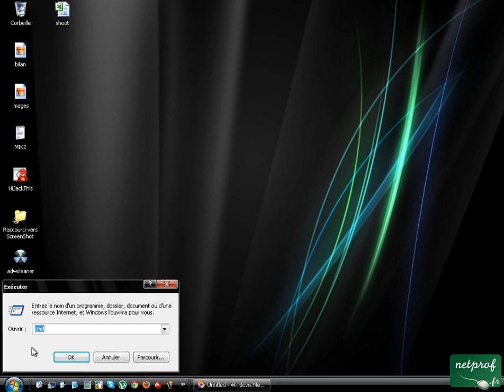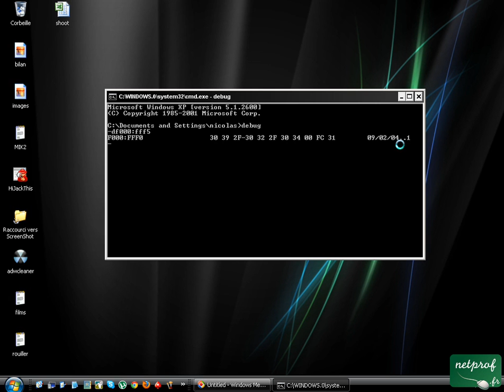Savoir la date exacte de fabrication de votre ordinateur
Cours netprof.fr de Informatique / Matériel
Prof : Nicolas